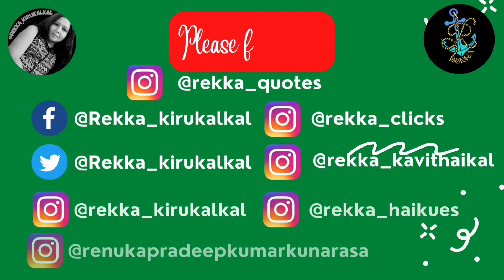காதலர் வார காதல்கவிதைகள் விளம்பரம்/Valentine's Week Poetries Promo/ Dr.Renuka Pradeepkumar Kunarasa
Valentine's Week Special Love Poetries Promo.
Dr Renuka Pradeepkumar Kunarasa.

காதலர்வார சிறப்பு காதல் கவிதைகள் விளம்பரம்..
Dr. ரேணுகா பிரதீப்குமார் குணராசா.

📸 & Video : Piranave Pradeepkumar.
Video Published on : 06th of February , 2022.

Introduction music : Wunderbar Studios Anirudh Ravichandren
Location : Sri Lanka.